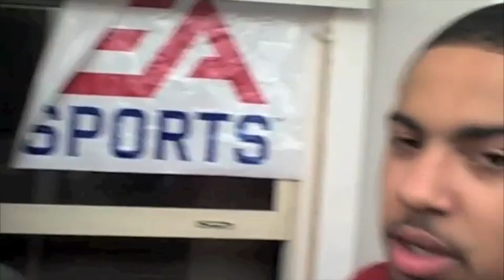Tapemasters Inc TV Episode 4- Lowkey Interviews Sterling Simms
Tapemasters Inc TV Episode 4-  Def Jam Recording Artist Sterling Simms does his single "All I Need" Acappella, then is interviewed by Lowkey.